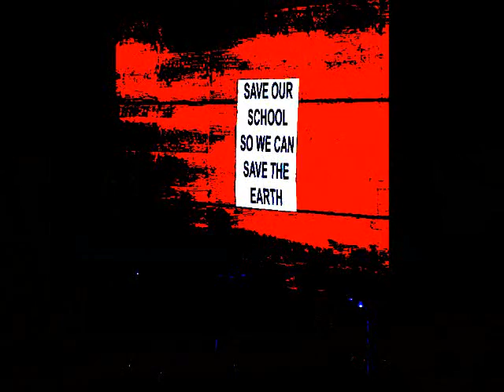My Movie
Save Stony Brook Southampton